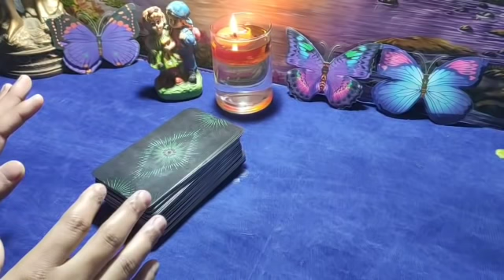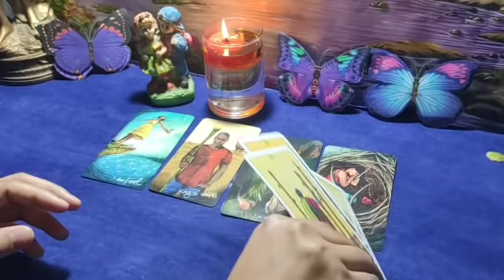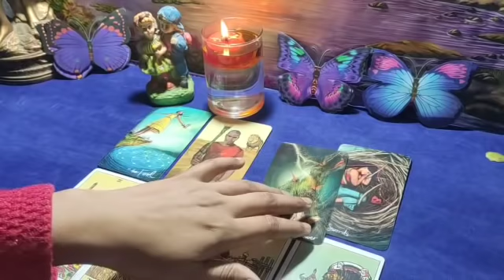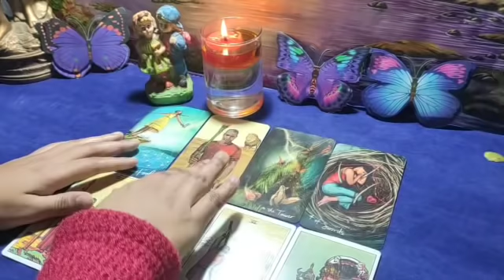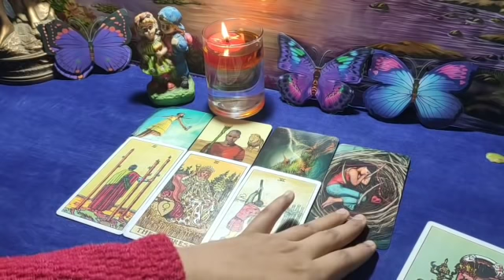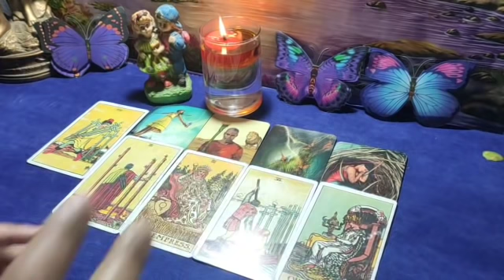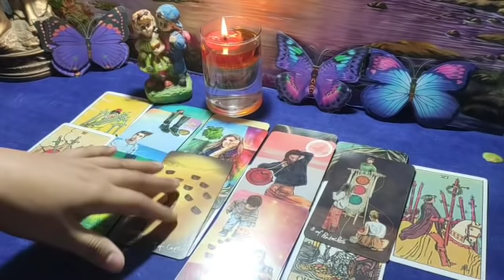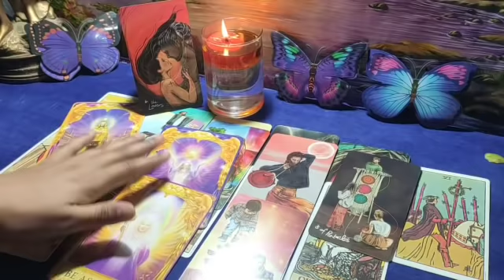🔥Climax Apki life main😘Kya Hone vala h😍Tarot Hindi Reading❤ Timeless💋Collective💏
111 Tarot Instagram id-
Note👉
Timestamps-
you can take your personal paid readings-
555/- for 3 questions
888/- for 6 questions
1555/- unlimited questions 30 min on call
2222/- unlimited questions 1 hour on call